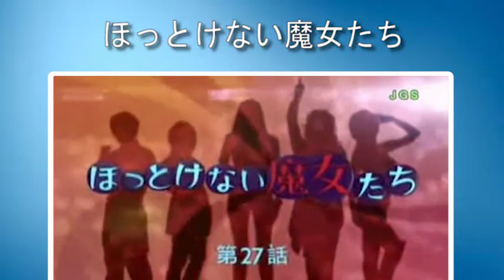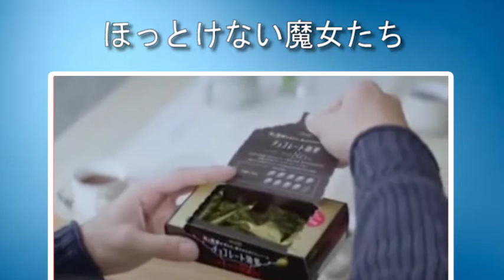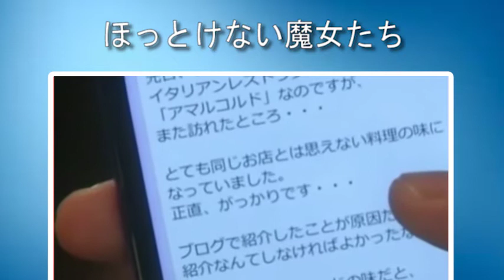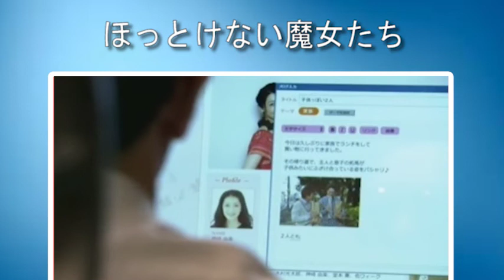ほっとけない魔女たち 27話